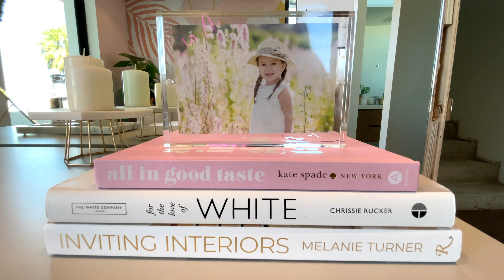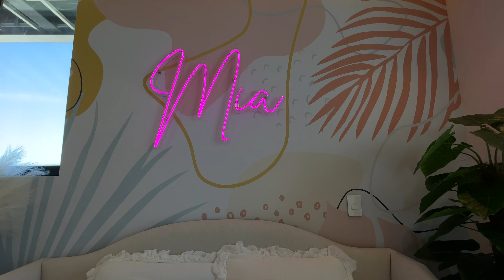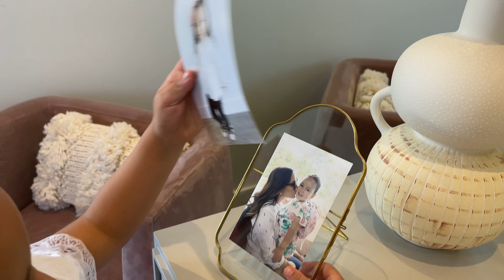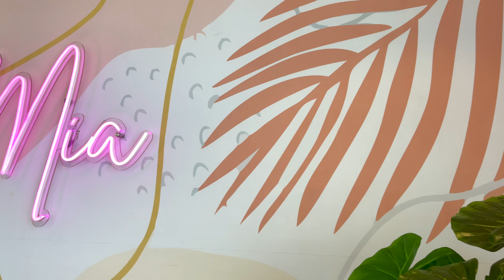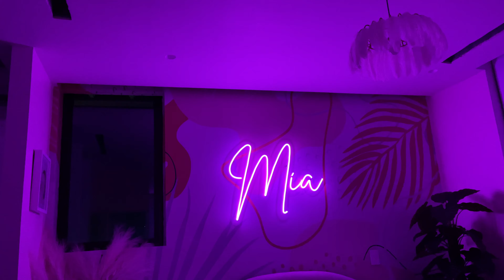ROOM TOUR MÍA | PLAYWORLDTV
¡Bienvenidos al canal oficial de los Primos Celis!